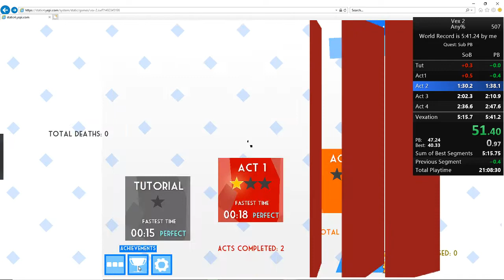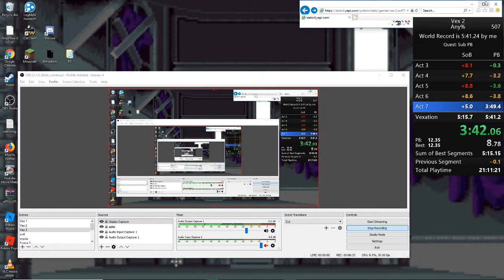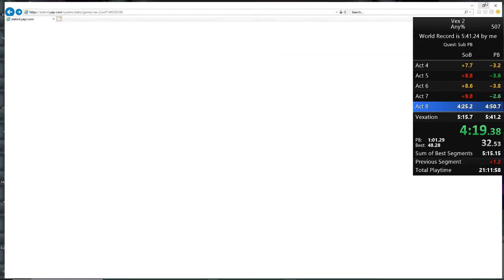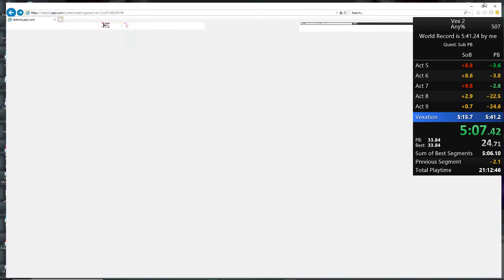(5:11.29) FWR Vex 2 any% speedrun